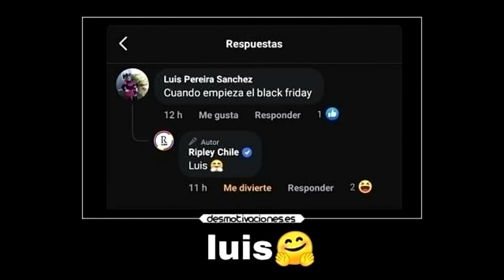Luis 🤗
𝕷𝖔𝖗𝖉 𝕳𝖊𝖑𝖎𝖔𝖘
▬▬ι ﺤ
El mimi en si no es mio, solo le agregue la canción
Song: Passenger - Let Her Go